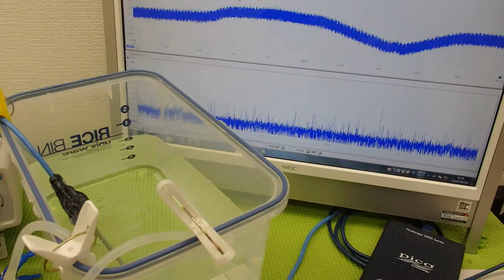オリジナル超音波プローブによる「流水式超音波技術」